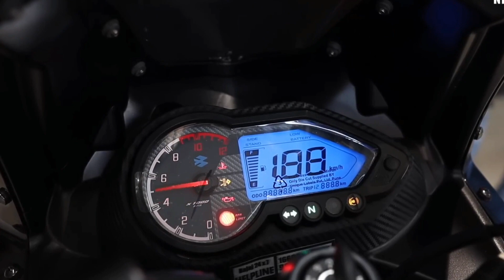Pulsar 220 f bike price in nepal 2023 || मात्र १ लाख ५० हजार